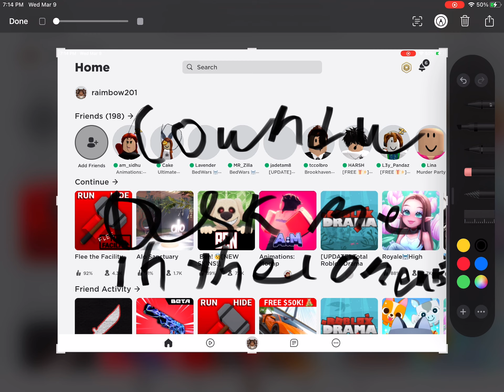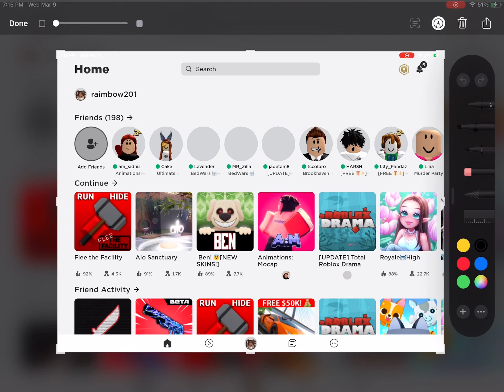I’m answering questions